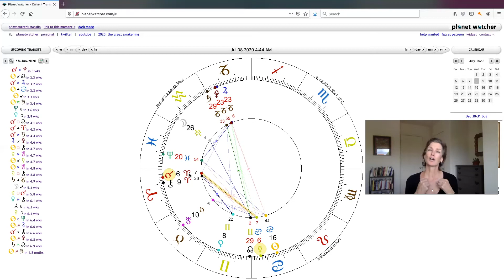Transiting Mercury in Cancer 5.28.20 - 8.4.20